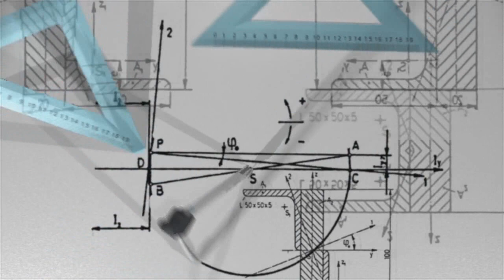7 Descubrimientos científicos que ya estaban escritos en la Biblia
LA NASA, y los expertos, cada día hacen descubrimientos  científicos asombrosos. Pero ellos solo pueden descubrir, lo que ya existe. ¿Quién lo hizo todo? En este video te vamos a mostrar, La verdad que antecede a la ciencia: 7 Descubrimientos científicos que ya estaban escritos en la Biblia.

Entérese como andan las cosas a nivel mundial con esta Aplicación de Estadísticas Mundiales

Diccionario Español de Definiciones. Descarga gratis

Primicia RD app. Una Aplicación para los maestros de la palabra de Dios, GRATIS

DONACIONES: Ayúdanos a seguir difundiendo la palabra de Dios. Puede donar desde un dólar en adelante por esta causa.

APOYANOS descargando una de estas Aplicaciones Gratis disponibles en Google Play